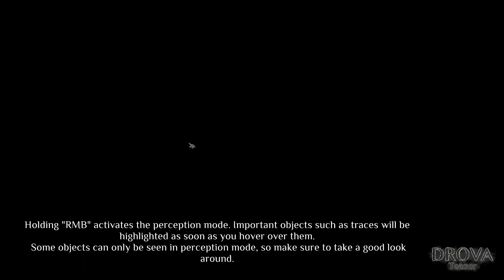Demon Gier #116 | Drova - Forsaken Kin | DOBRE DEMO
Demon gier czyli seria poświęcona mojemu wrażeniu z ogrywania dem.
Demo w tym filmie to Drova - Forsaken Kin.